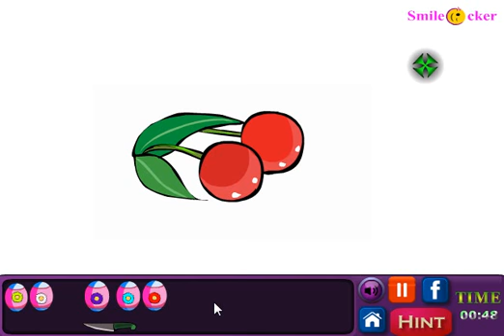Sky Blue Garden Escape. Walkthrough / Побег из грустного небесного сада. Прохождение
How to walkthrough Sky Blue Garden Escape by The Escape Games
Как пройти игру Побег из грустного небесного сада. Прохождение